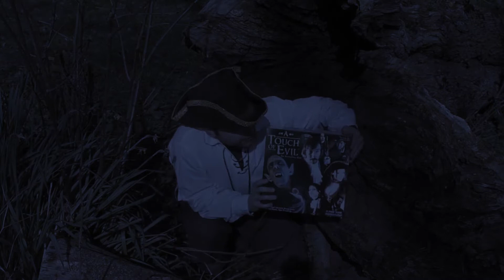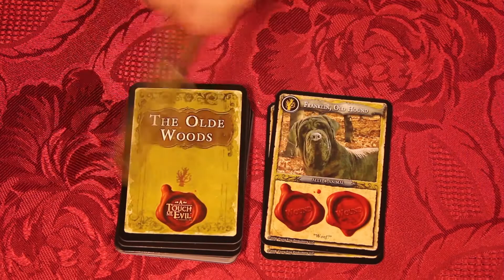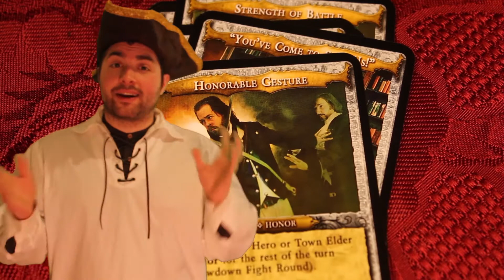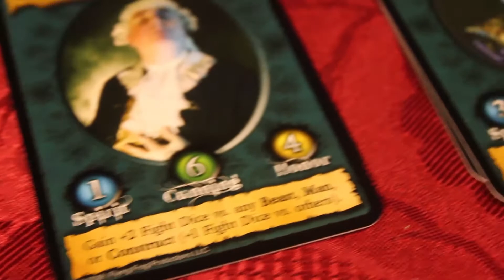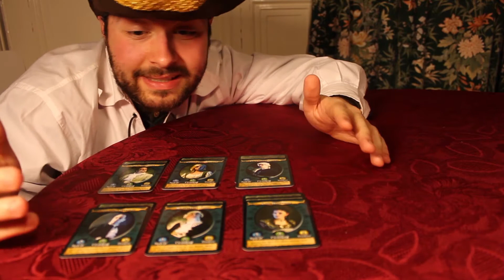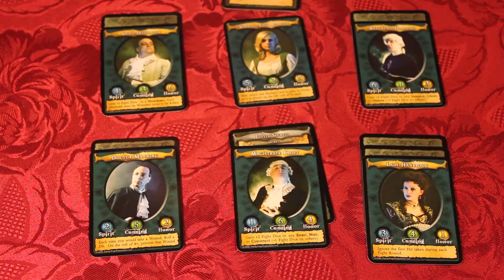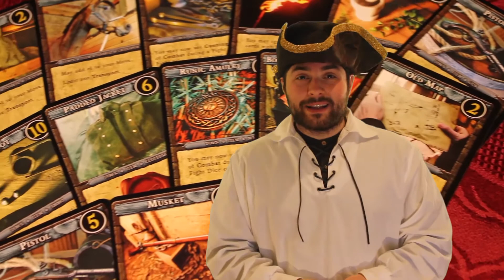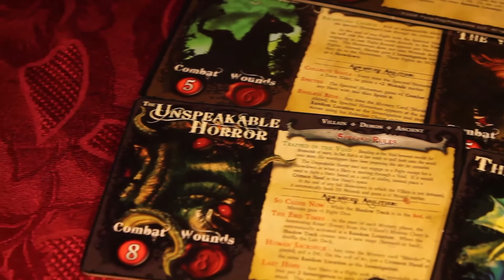A Touch of Evil [Review] - Fraser Mackenzie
Fraser Mackenzie reviews Flying Frog Productions' "A Touch of Evil".

BGG: FraserMackenzie
Gmail: FraserFMackenzie